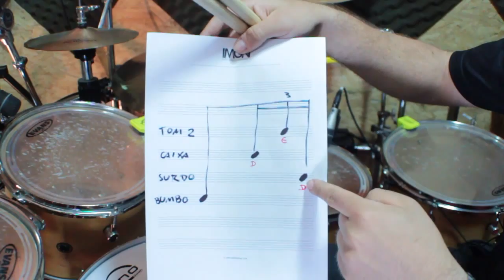VIRADA RÁPIDA COM BUMBO ( Inverted Single Stroke Four)